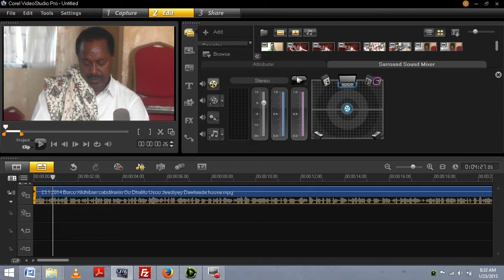SID CODKA LOOGA DHIGO STUDIO